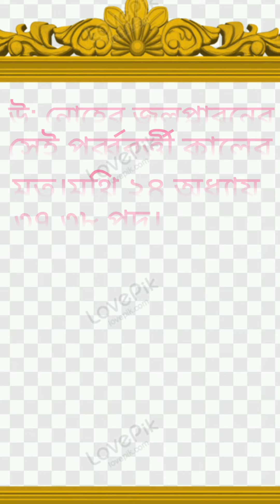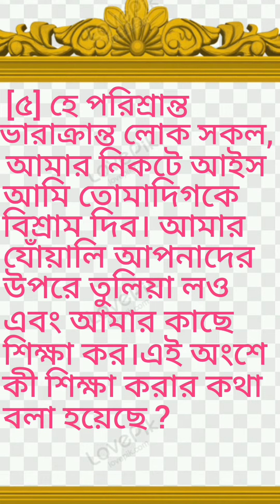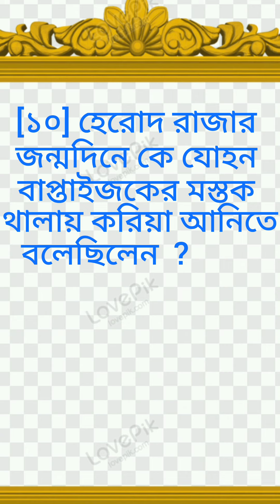বাইবেল কুইজের মাধ্যমে বাইবেল খুব তাড়াতাড়ি জেনে নিন।